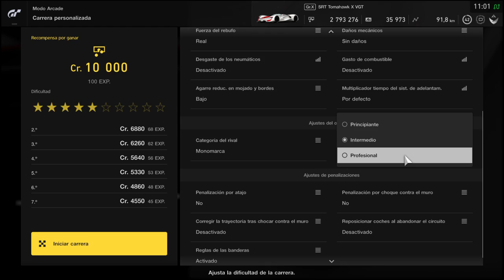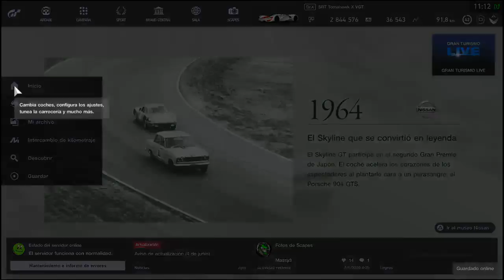Gran Turismo Sport PS4! Entrenamiento Diario 05/06/2020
Gran Turismo Sport PS4!